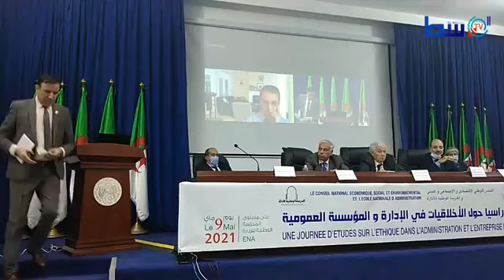رئيس المجلس الاقتصادي والاجتماعي رضا تير: الوظيف العمومي لايمكنه توظيف كل الجزائريين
رئيس المجلس الاقتصادي و الاجتماعي رضا تير : الوظيف العمومي لايمكنه توظيف كل الجزائريين، هذه مهمة القطاع الاقتصادي